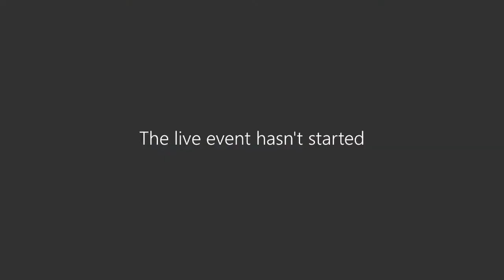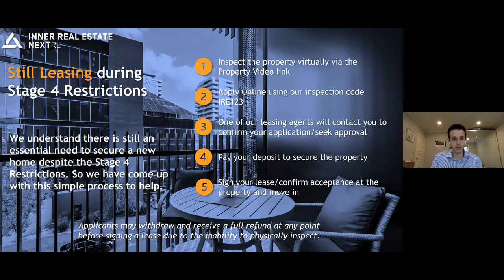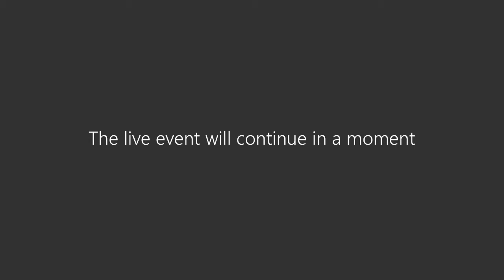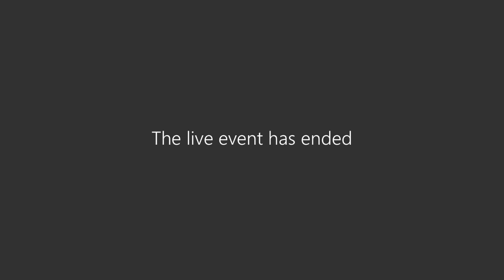COVID19 Update - 19th August